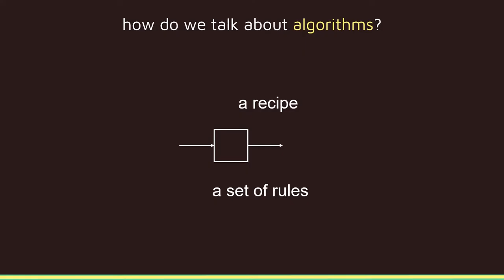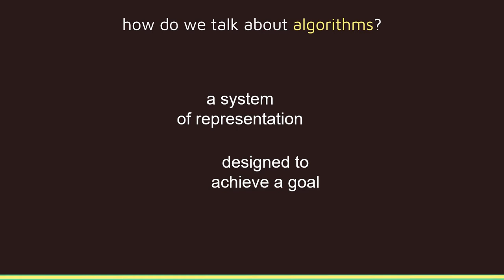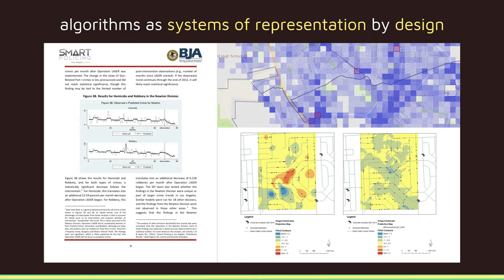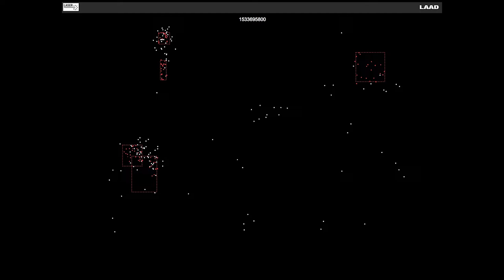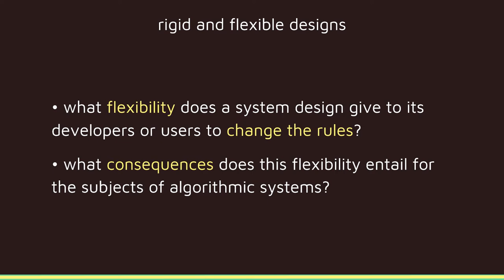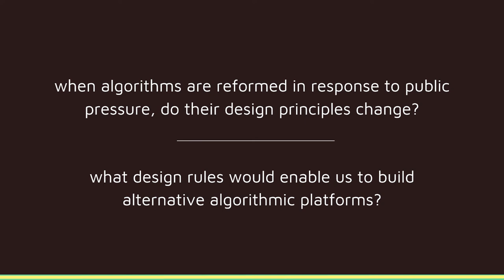Peter Polack - Processing Community Day 2019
Peter Polack is an interface developer and game designer that uses artistic practices to develop critical theories of computation. His research concerns the ways that approaches to theorizing or representing algorithms inform our capacity to critique and organize around their consequences. Peter is a PhD student in the Information Studies program at UCLA, where he is also a member of README, a student group that organizes around digital rights issues.

PCD @ Los Angeles is an inclusive event that will bring together people of all ages to celebrate and explore art, code, and activism. The day-long event features four themed-tracks — Accessibility, Disability, and Care, Radical Pedagogy, Under the Silicon, the Beach!, and Epic Play!. Each themed track contains lightning talks and sessions presented by conference guests we invite through an open call.